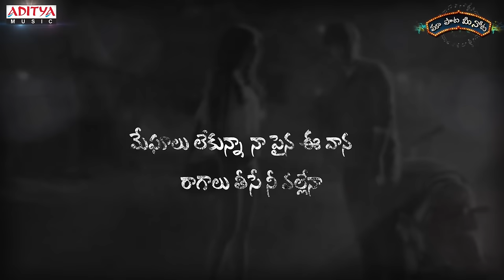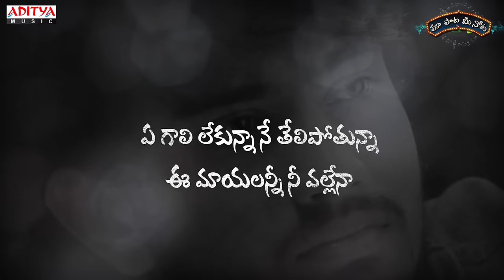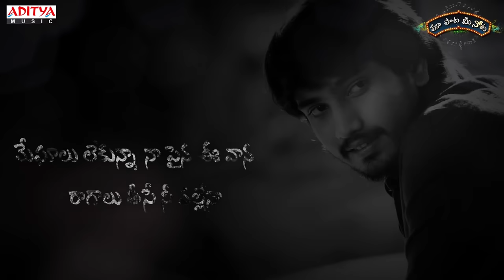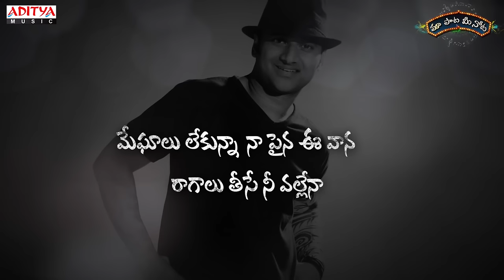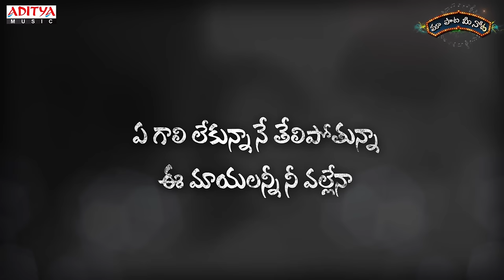Meghalu Lekunna Full Video Song || Kumari 21F Video Songs || Devi Sri Prasad, Raj Tarun, Hebah Patel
Watch & Enjoy Meghalu Lekunna Full Video Song From Kumari 21F Movie, Starring Raj Tarun, Hebah Patel ,Music composed by Devi Sri Prasad.  Directed By Palnati Surya Pratap, Produced By  Vijaya Prasad Bandreddi, Thomas Reddy Aduri.

Song Name : Meghaalu Lekunna
Music Director : Devi Sri Prasad
Lyrics - Pallvi  : Sree Mani, Charanam :  Anantha Sriram
Singer : Yazin Nizar
Movie  :  Kumari 21 F
Director : Palnati Surya Pratap
Cast : Raj Tarun, Hebah Patel
Producer : Vijaya Prasad Bandreddi, Thomas Reddy Aduri
Banner : PA Motion Pictures